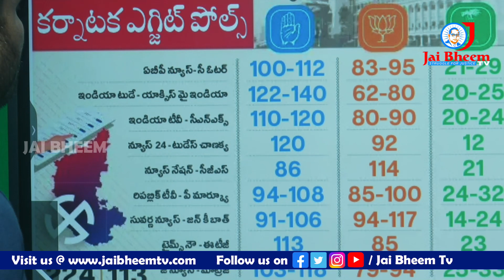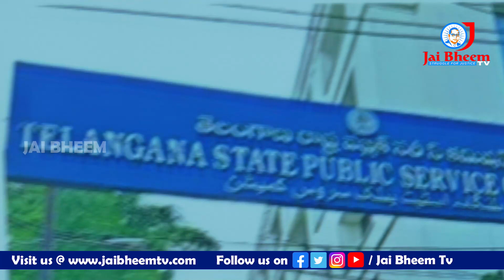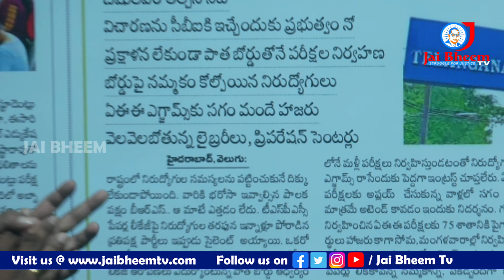నిరుద్యోగ సమస్యలను పట్టించుకునేదెవరు ..? - JAI BHEEM TV INDIA